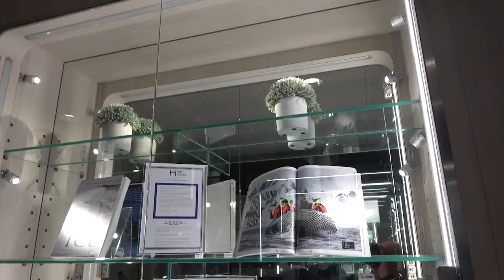Positivo cierre temporada cruceros en Valparaíso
Con 31 recaladas y 41 mil visitantes Valparaíso cerró temporada de cruceros.  Para la próxima temporada se proyecta un crecimiento de 10% en recaladas y 20% en flujo de turistas.